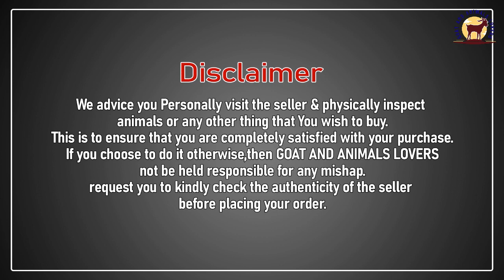FIGHTER BARBARA MALE FOR SALE | MMGF GOAT FARM